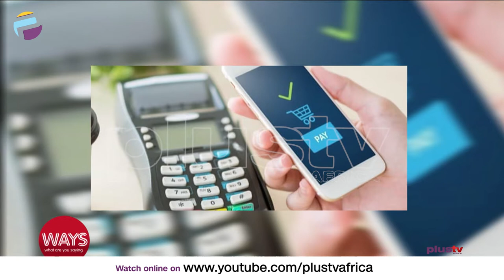Digital Currency: The Future Of Money In A Connected World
The benefit of a connected world offers many advantages to businesses and sharing resources and saving costs.

Electronic transactions have become more common over the last decade.

What will be the future of paper money in a highly connected world?

Owenize Odia, Country Manager, Luno Nigeria joined the conversation.